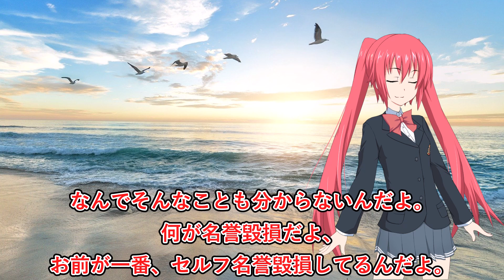令和納豆を救いたい！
自称・世界初の納豆ご飯専門店、令和納豆オーナー、宮下裕任を救いたい。／👍ボタンで応援よろしくお願いします！